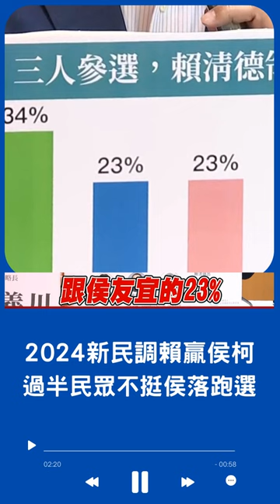2024總統大選新民調！賴清德34%領先侯.柯 郭董參戰添變數 逾五成民眾不挺侯落跑選總統｜20230529